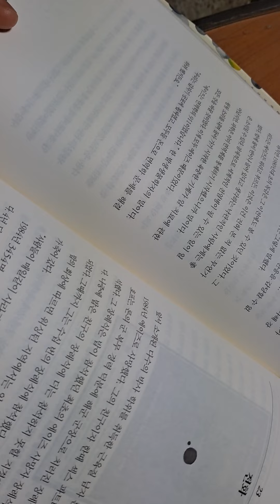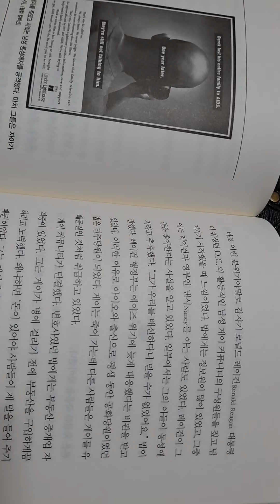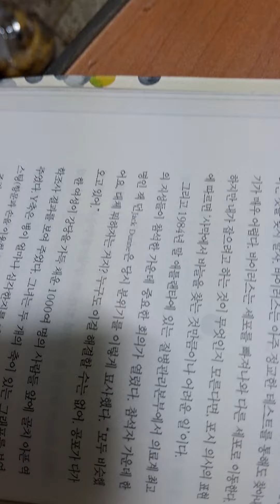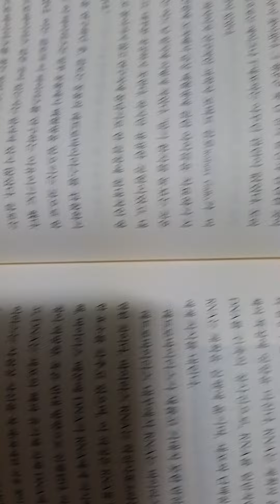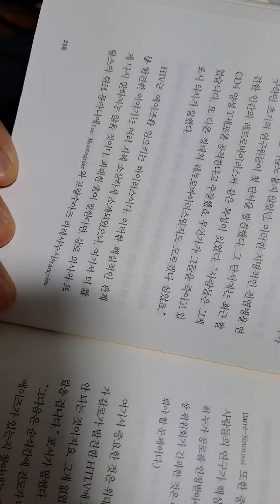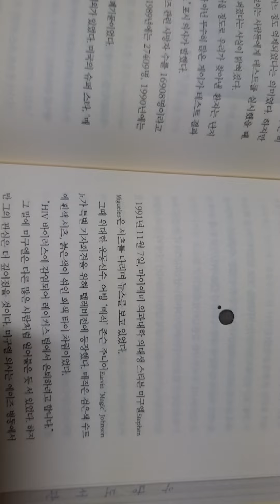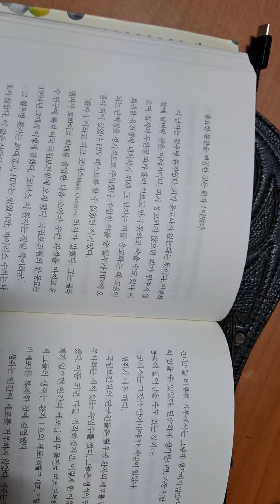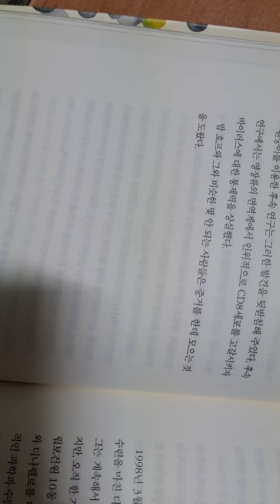🍀우아한 방어13.ㅡ면역의 비밀,맷 릭텔 지음,홍경탁옮김ㅡ전화.HIV와 사형선고. CD4와CD8는 도우미와 킬러세포. 매직.혈우병과 에이즈